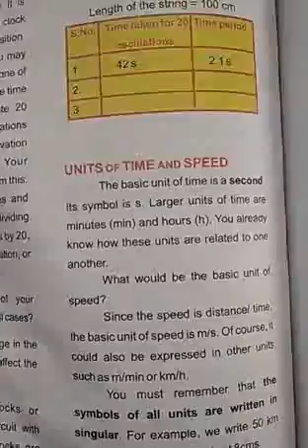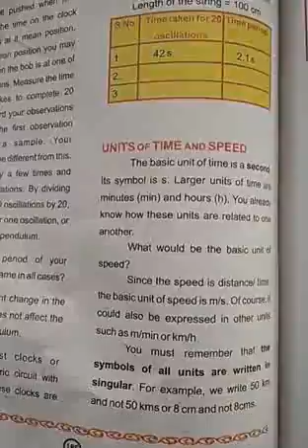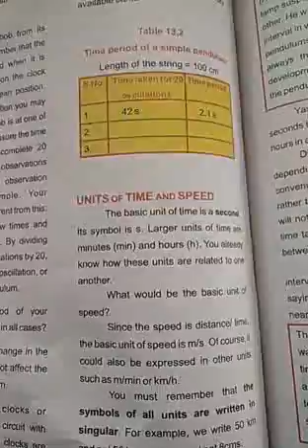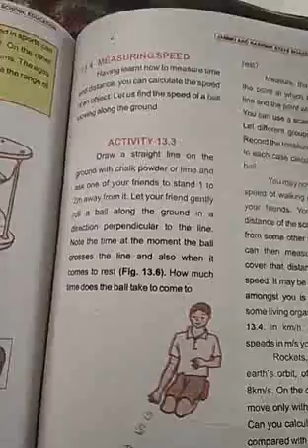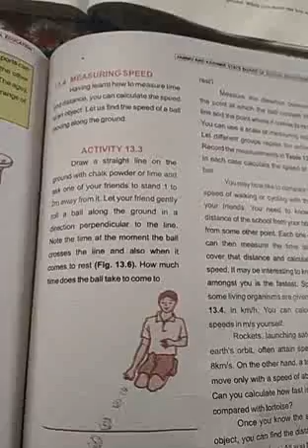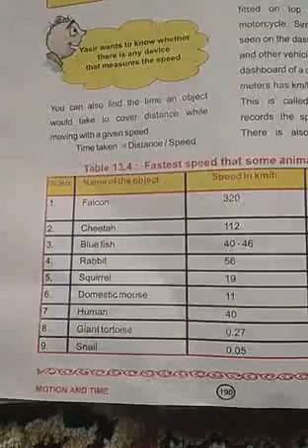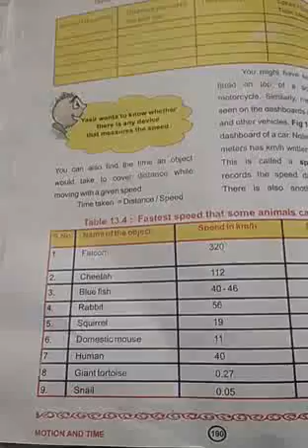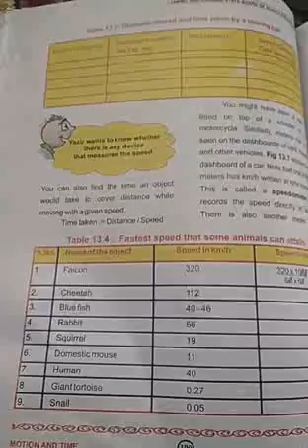Class= 7th G science. Units of Time and Speed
By Malik Zubair